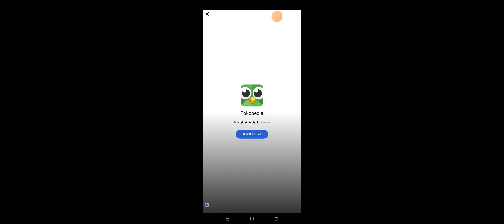Bus Oleng 436